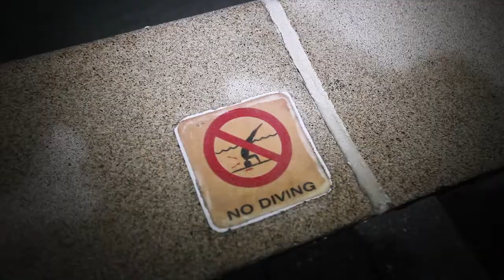Polar Bear Plunge 2012